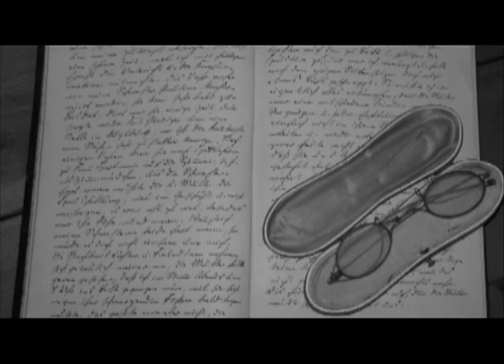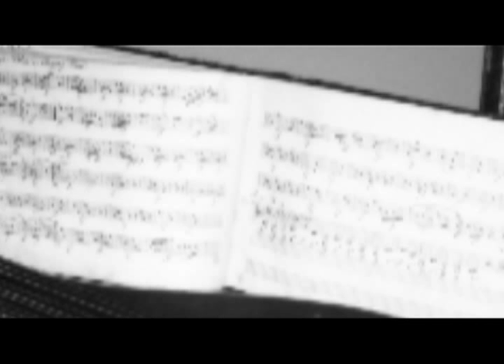Steiff Toys // Margarete Steiff Biography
Celebrating the 100th anniversary of her death, this short-form documentary showcases the gifted imagination and fierce determination of this extraordinary woman and the history of the company she founded.